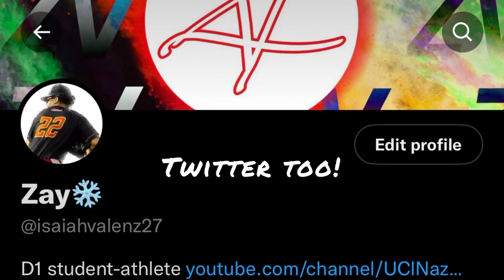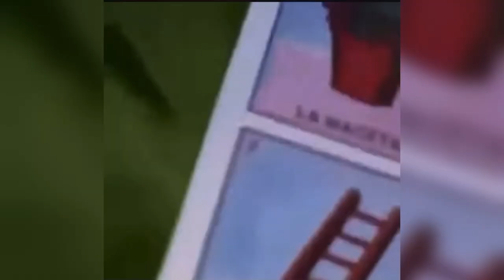MVSU baseball game day vlog vs. Alcorn!!! (High scoring game)(I called a homerun!!)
This is our recap vs. Alcorn!!!
Very intense game!
 Mo will be jumping into the water!!!

Music 🎵:

EDM songs: IG- saints.abe ——- leknai